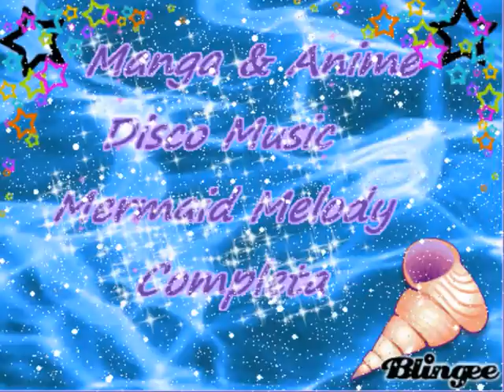Mermaid Melody-Manga & Anime-Disco Music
Ecco Il Video Della Settimana!! Buona Visione! Vuoi Votare Anche Tu La Tua Sigla Preferita? Allora Visita La Nostra Pag Di Facebook Trovate Il Link Nel Nostro Canale!!